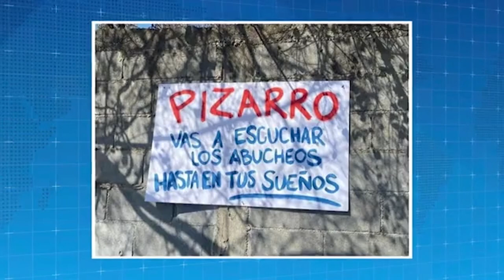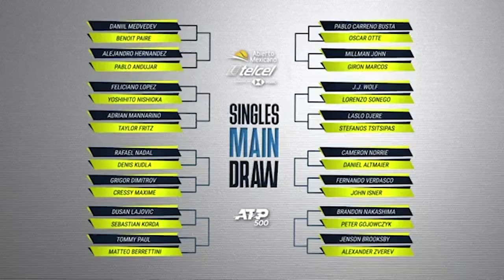Rodolfo Pizarro encaró los reclamos de la afición de Monterrey